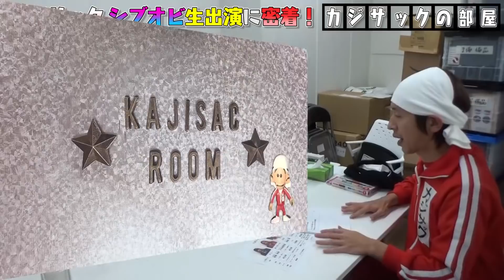【ゲスト出演】生放送の本番前からの流れを全てお見せします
よしもとクリエイティブ・エージェンシー所属のキングコング梶原が、新米Youtuberカジサックとなって色んなことを学ぶチャンネルです。毎日18時を目標に動画をアップしています。